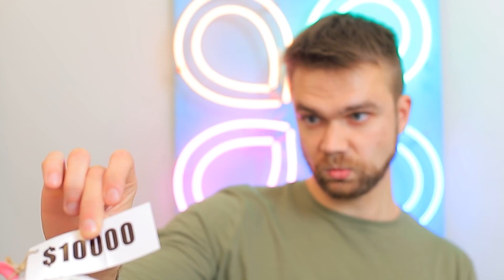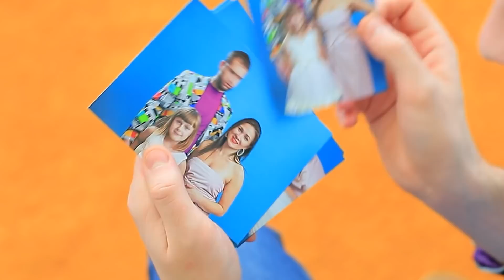Mãe Sortuda vs Pai Azarado! 18 Momentos Engraçados e Estranhos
Uma mãe sortuda e um pai azarado são inflamáveis. Em tal família nunca será chato, com certeza. Vamos  ver  como realmente é.